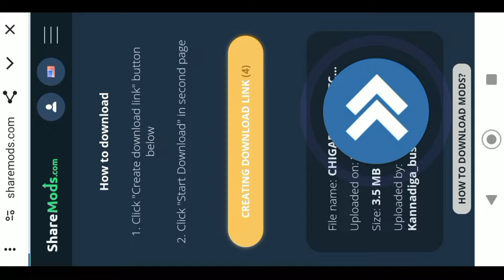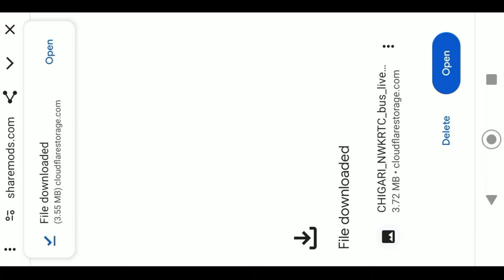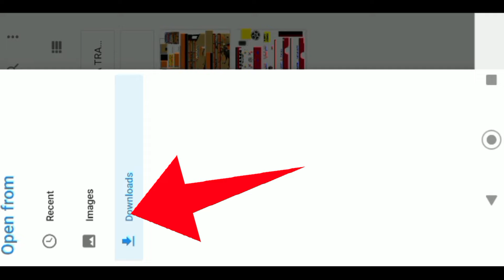🤩How To Download NWKRTC Bus Game In Kannada ಚಿಗಾರಿ ಸಂಪರ್ಕ ಬಸ್ ಮೋಡ್ ಡೌನ್ಲೋಡ್ For Bussid ಕನ್ನಡದಲ್ಲಿ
🔑LIVERY PASSWORD NO☝️🥳

our queries:

nwkrtc bus game

nwkrtc bus game download

ksrtc bus game

ksrtc bus game in kannada

ksrtc bus game mod

ksrtc bus game link

ksrtc bus game karnataka map

ksrtc bus game password

bus simulator indonesia nwkrtc mod

bus simulator indonesia ksrtc mod

bus simulator indonesia ksrtc livery

bus simulator indonesia ksrtc swift mod

bus simulator indonesia ksrtc bs6 mod

bus simulator indonesia ksrtc modified mod

bus simulator indonesia ksrtc minnal mod

bus simulator indonesia ksrtc mod download